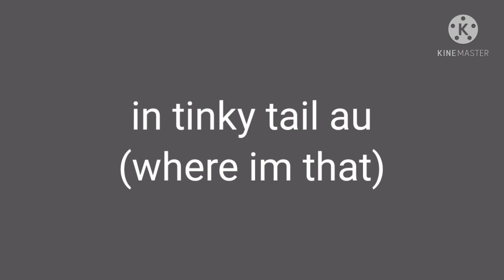Last vid for the night -w- (idk why I did it's not ask me why I did it's -~-)